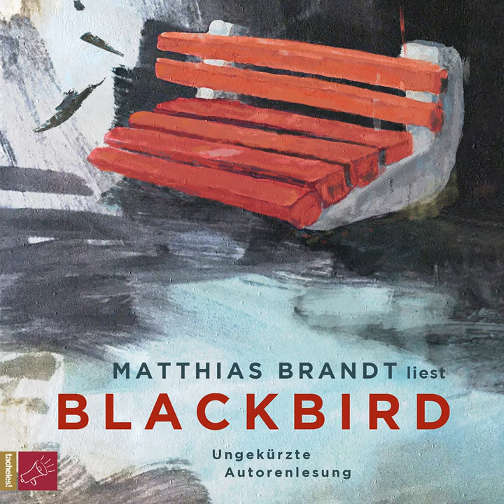Matthias Brandt - Blackbird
Inhaltsangabe:
Als der 15-jährige Morten Schumacher, genannt Motte, einen Anruf bekommt, ist in seinem Leben nichts mehr, wie es einmal war. Sein bester Freund Bogi ist plötzlich sehr krank. Kurz danach fährt Jacqueline Schmiedebach vom Einstein-Gymnasium auf ihrem Hollandrad an ihm vorbei, und die nächste Erschütterung nimmt ihren Lauf. Zwischen diesen beiden Polen, der Möglichkeit des Todes und der Möglichkeit der Liebe, spitzen sich die Ereignisse zu, geraten außer Kontrolle und stellen Motte vor unbekannte, schmerzhafte Herausforderungen. Doch zum richtigen Zeitpunkt sind die richtigen Leute an seiner Seite und tun genau das Richtige. Und Motte selbst schaut den Dingen mutig ins Gesicht, mit scharfem Blick und trockenem Witz.

Hol Dir die kostenlose Hörbücher lismio App für Android oder iOS